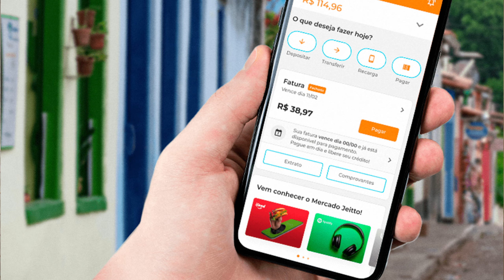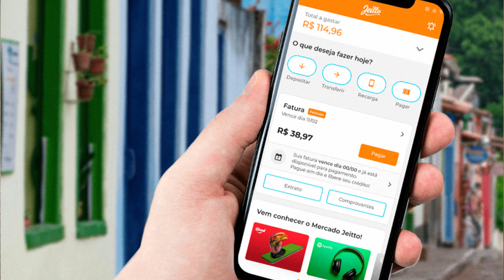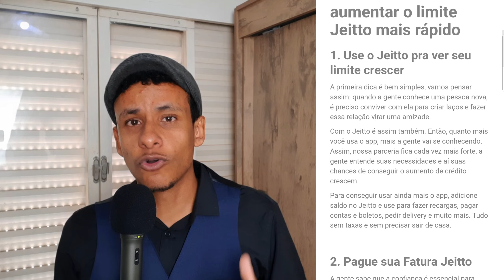JEITTO: CONTA DIGITAL QUE OFERECE LIMITE DE CRÉDITO E EMPRÉSTIMO PARA NEGATIVADO 2025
Jeitto é uma carteira virtual que foi feita para facilitar a vida de pessoas que têm dificuldade para conseguir crédito. E até para quem precisa de um limite extra para completar as contas do mês. Essa carteira virtual oferece um limite de crédito com uma taxa é te dá até 40 dias para pagar.